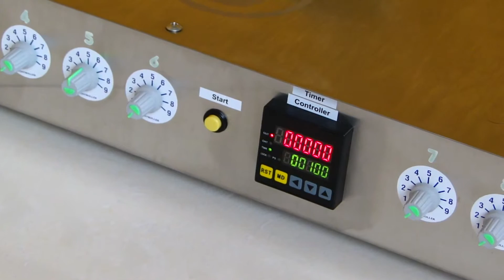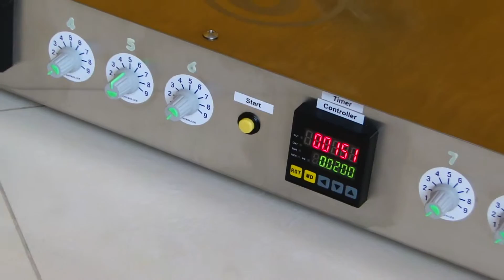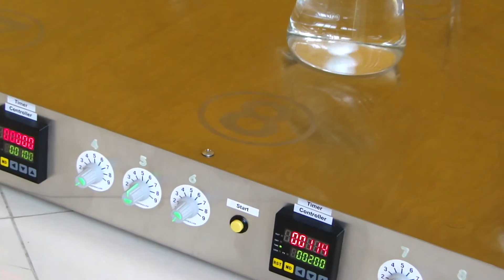วิดีโอที่แก้ไขของฉัน